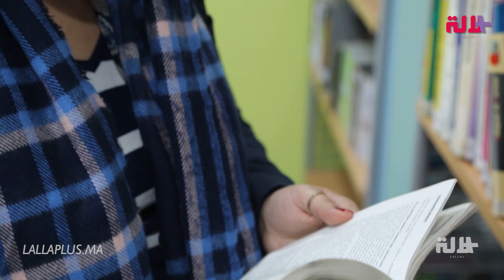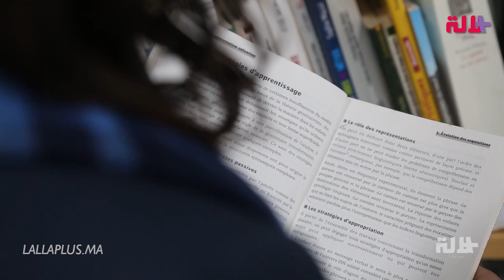لم يوقفها شيء عن تحقيق أحلامها.. قصة ياسمين بوشفار ناقدة سينمائية وطالبة في سلك الدكتوراه